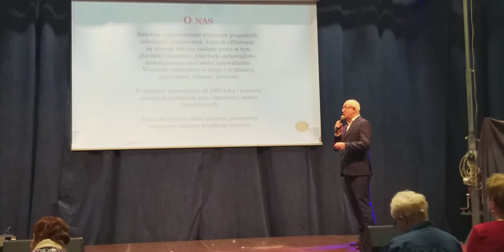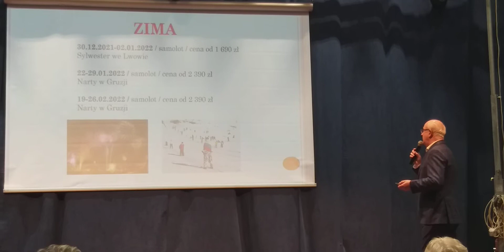Targi Seniora "Teraz My" w dniu 07.12.2021 w Elblągu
Prezentacja Biura na Targach Seniora -"Teraz My" w dniu 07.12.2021 w Elblągu